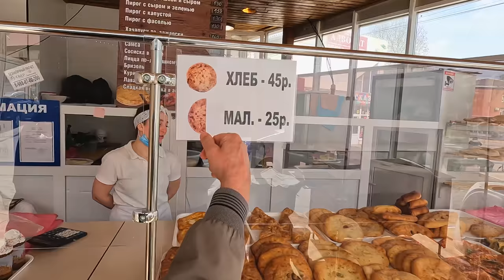АНАПА - НУ И ЦЕНЫ... РЫНОК НА ПРОМЫШЛЕННОЙ... ДОЛЛАР ДЕШЕВЛЕ... ПРОДУКТЫ ДОРОЖЕ